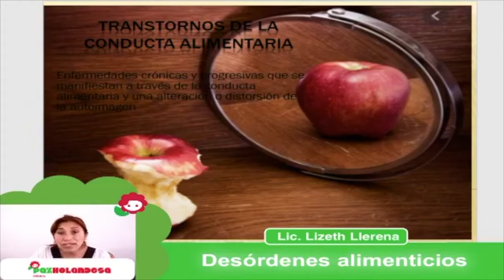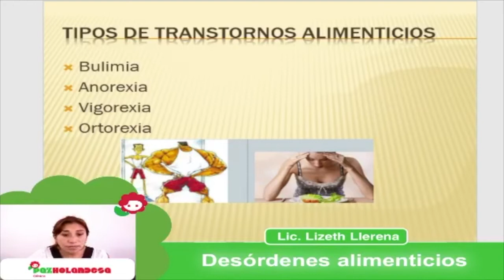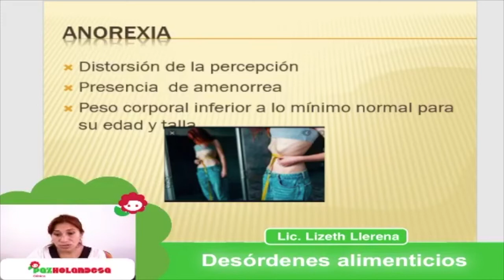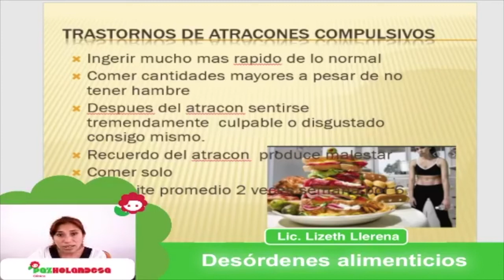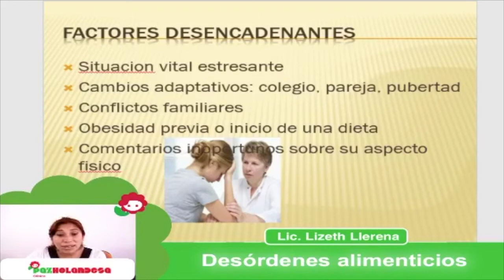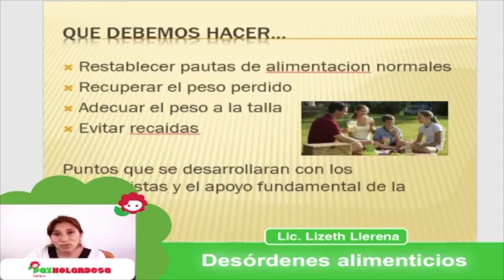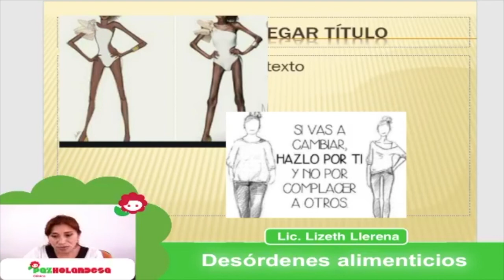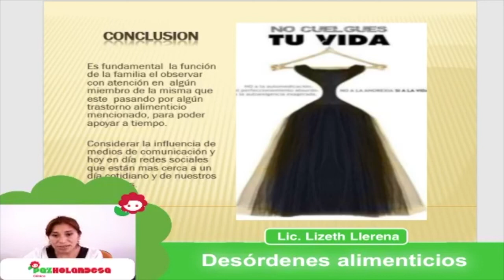Desórdenes alimenticios | Webinar de Nutrición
En este Webinar, la Lic. Lizeth Llerena, hablará sobre los trastornos de las conductas alimentarias, un tema importante hoy en día, más aún por la frecuente interacción de nuestros hijos e hijas en las redes y medios sociales. 💚